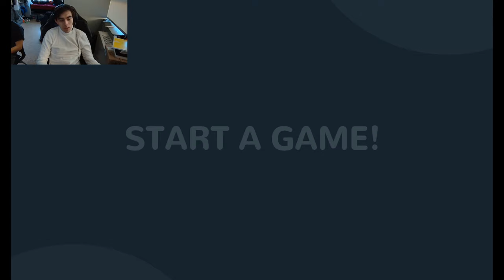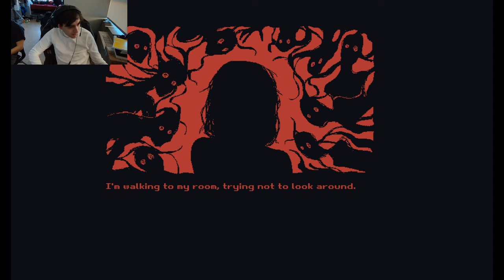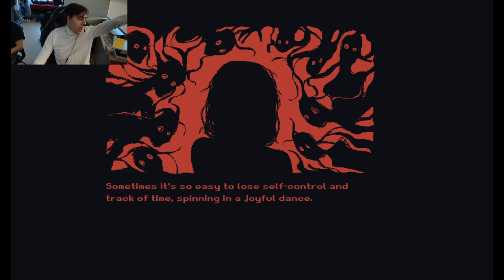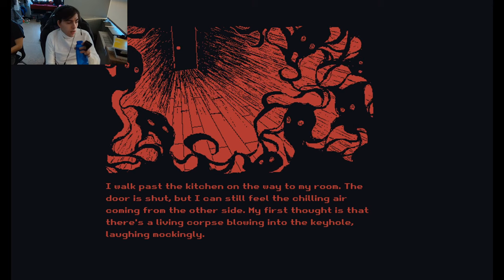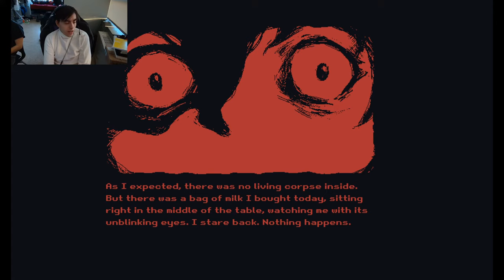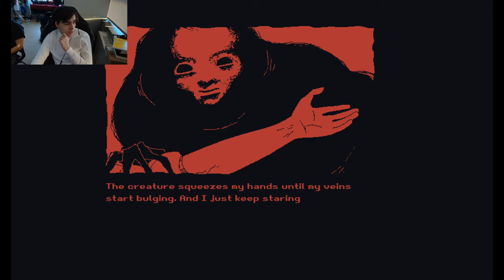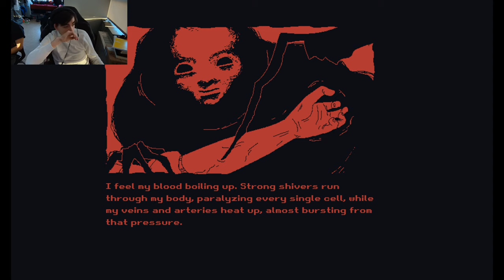Teeth Brushing Sim & Bag of Milk Outside a Bag of Milk...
Brush your teeth & Drink Your Milk Kids